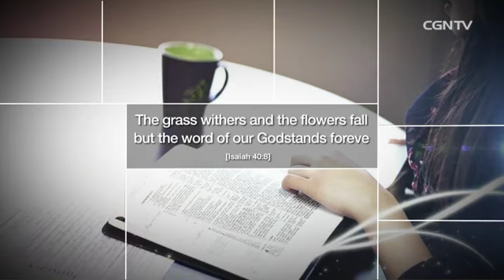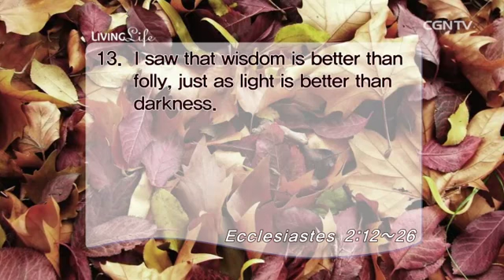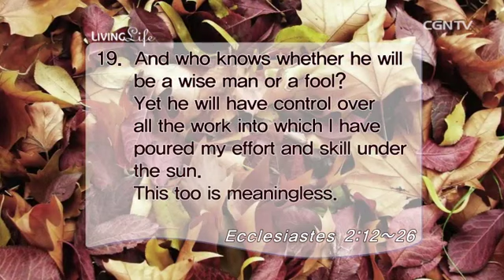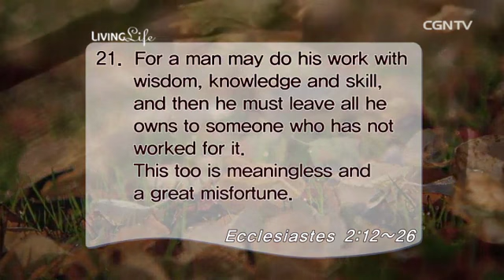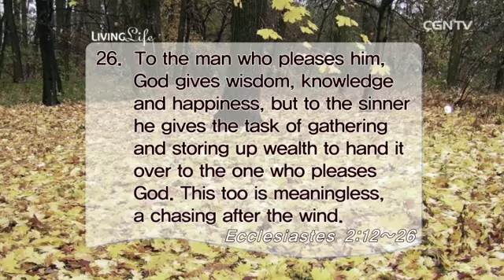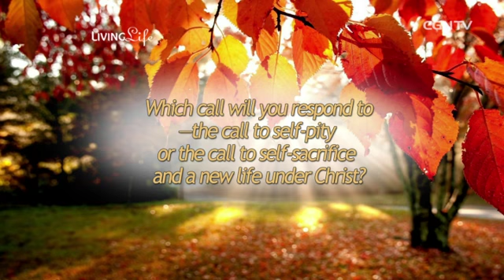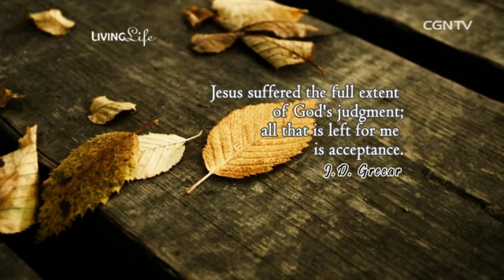[Living Life] 10.04.2014 Jesus, the Greater Preacher(Ecclesiastes 2:12–26)